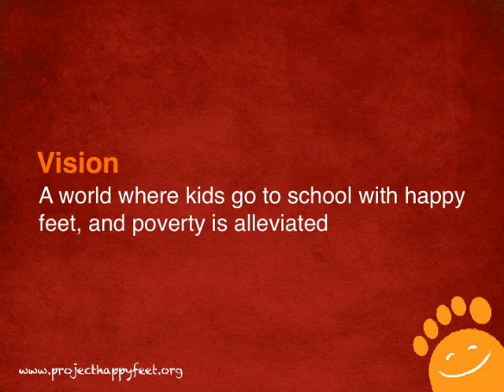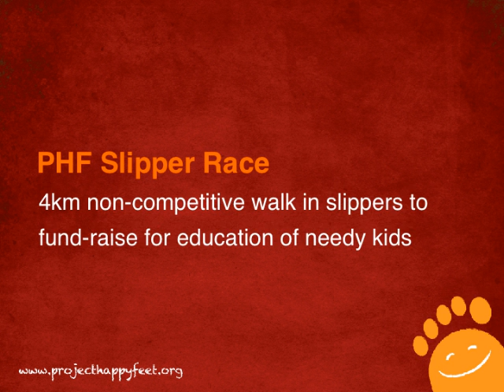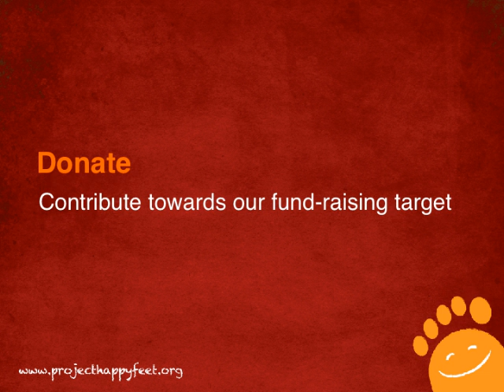5 Things About PHF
What's Project Happy Feet? What does it do? What are its past projects? How can you help? We take some of your questions and made a little presentation about 5 things you want to know about Project Happy Feet. Original music written for PHF Slipper Race by Hariz & Lincoln, recorded by LASALLE College of the Arts